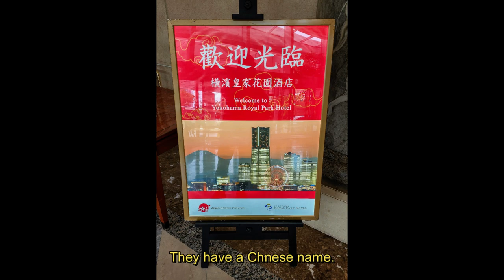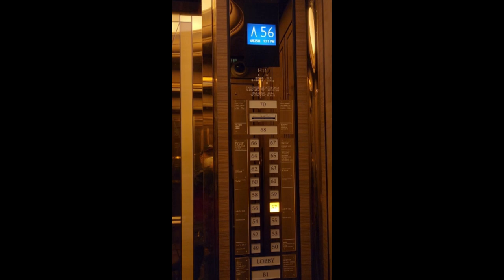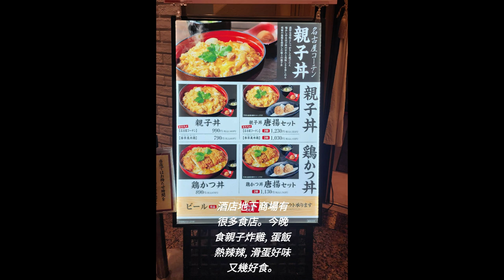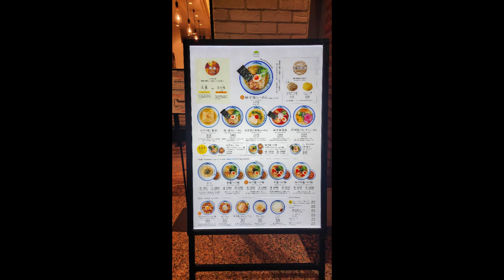2023 04 25 Yokohama 2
今天早上我們從櫻木町站乘坐橫濱空中客艙前往橫濱宇宙世界遊樂園，乘坐標誌性的摩天輪。 從更高的角度拍攝照片。  This morning we took the Yokohama Air Cabin from Sakuragicho Station to the Yokohama Cosmo World, Amusement Park and rode with the iconic Ferris wheel.  Having pictures from a higher angle.